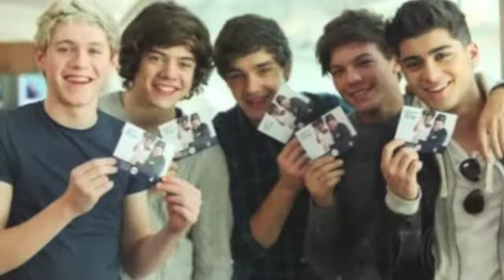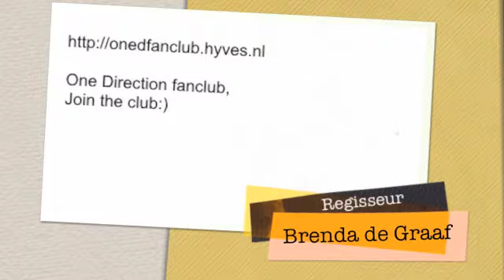One Direction fanmade video